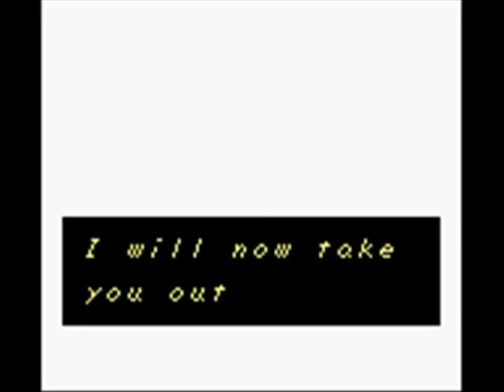The Legend of Zelda: Link's Awakening Part 11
The adventure continues as we complete the Colour Dungeon and recieve the power of colour.  We also venture to the Animal Village only to find that a giant walrus is blocking our passage.  After this realization we decide to find Marin to wake him up.